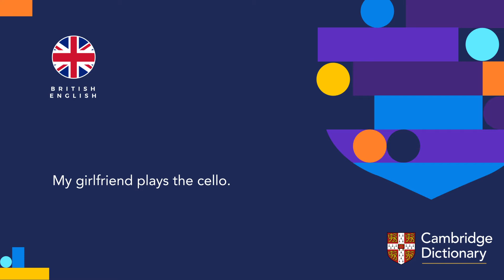How to pronounce cello | British English and American English pronunciation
Learn how to pronounce "cello" in British English and American English. Hear the pronunciation of the word on its own and in example sentences.

Look up the meaning of “cello” and thousands of other words and pronunciations for free in the Cambridge Dictionary